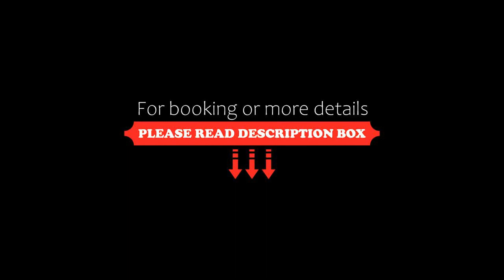Al Buhaira Hotel Apartment, Sharjah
About Property:
Situated a 10-minute walk from Qanatl Alqasba and Albuhaira Corniche, this hotel provides a 24-hour security and front-desk service. All studios and apartments are air conditioned and include a private balcony.
A TV, kitchenette and seating area are available in all accommodations of the Al Buhaira. Each unit has tiled floors and is simply decorated with wooden furniture.
The reception staff can arrange car rental...
Property Type: Hotel
Address: Corniche Al buhaira, Intifada street, Al Majaz, 22909 Sharjah, United Arab Emirates
Searching For
1. Al Buhaira Hotel Apartment - Sharjah
2. Al Buhaira Hotel Apartment - Sharjah Address
3. Al Buhaira Hotel Apartment - Sharjah Rooms
4. Al Buhaira Hotel Apartment - Sharjah Amenities
5. Al Buhaira Hotel Apartment - Sharjah Offers and Deals
Audio Credit:
Track Title: Blank Slate
Artist: VYEN